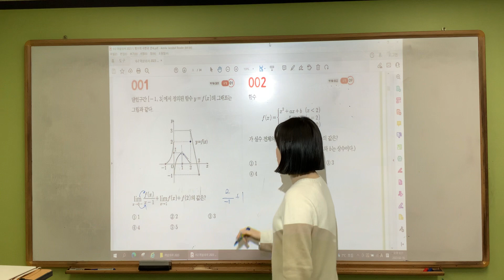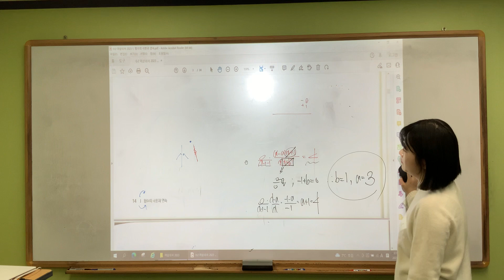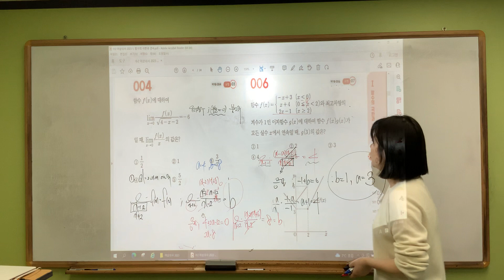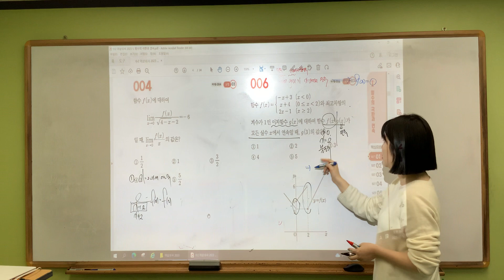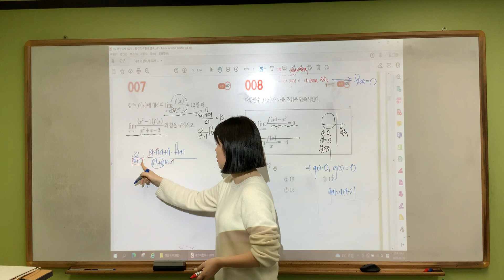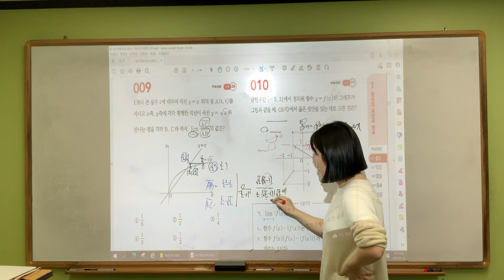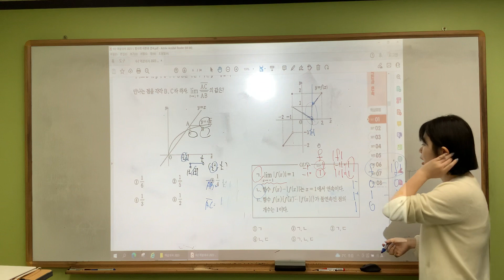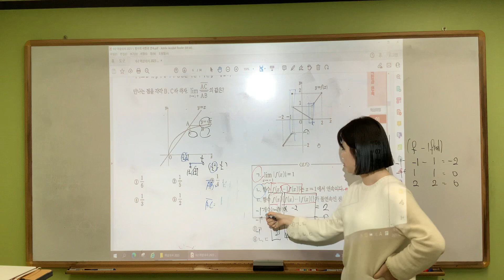어심쉬사 수2/ set1